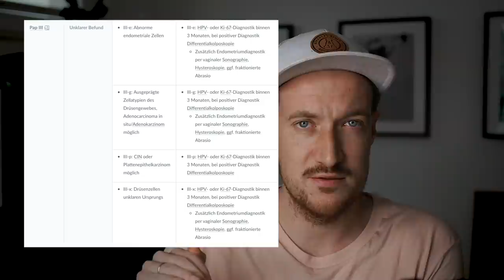KREBSVORSORGE beim FRAUENARZT I Teil 2 I Pap Abstrich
Online Geburtsvorbereitungskurs JETZT AUCH FÜR DEN VATER

*KOOPERATIONEN:
Wir sind schwanger geworden mit:
 RICHTIGSCHWANGER